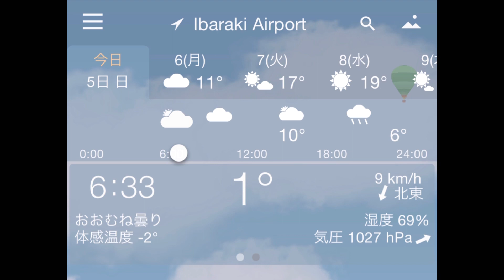230305 穏やかな時間 Calm time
3/5のおはようさん🧡

1℃、北風が地味に寒い日曜の朝です。
寒さが戻るみたいですが、2階組もリーも私も、とても穏やか。
お友達にいただいたマリア香を焚いてるからかな。
甘く優しい香りに包まれています。
この香りには不思議な癒しの力があるように思います。
難しい事を忘れて、やわらかい時間を共有出来たら嬉しいな🙏

 It's 1°C a cold Sunday morning with the north wind.
 It looks like the cold is back, but the second floor dogs, Lee, and I are all very calm.
 Maybe it's because I'm burning Maria incense that my friend presented me.
 It is wrapped in a sweet and gentle scent.
 I think this scent has a mysterious healing power.
 I would be happy if you could forget the difficult things and share a soft time 🙏